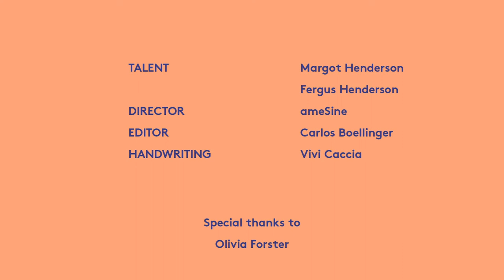Margot and Fergus Henderson cook Braised Duck Legs & Carrots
This week, join Margot and her husband, fellow Tastemaker Fergus Henderson in the kitchen as they prepare the perfect dinner for a party of six. Braised Duck Legs and Carrots.